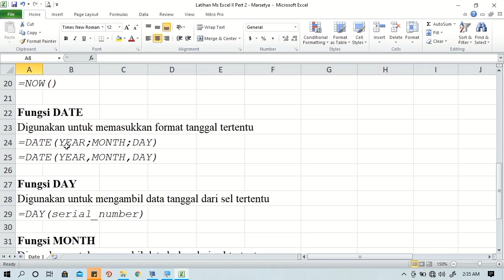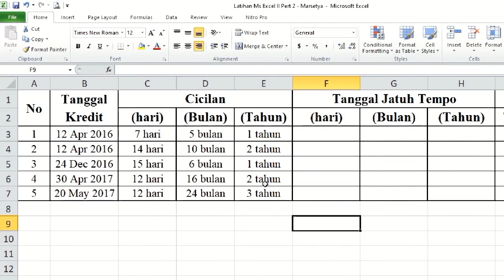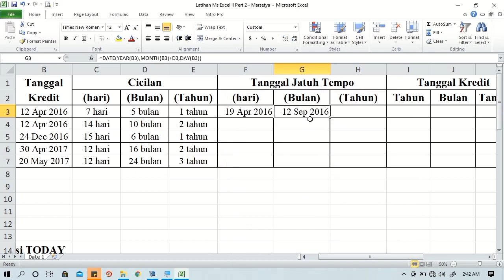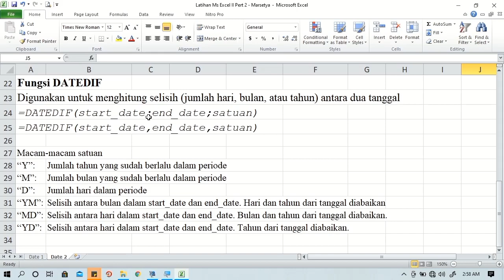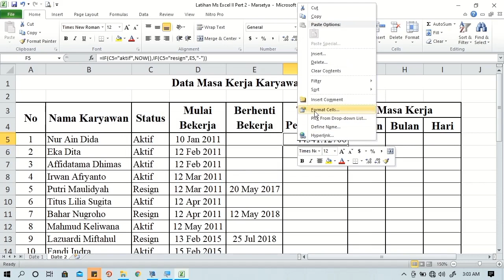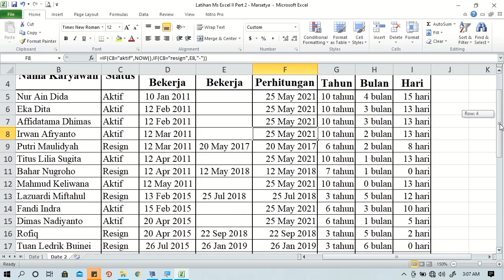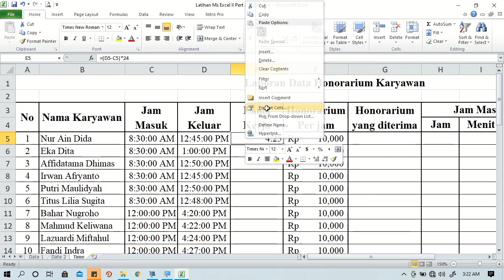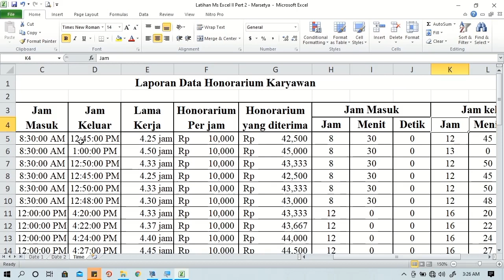Video Tutorial Ms Excel II - 2 Fungsi Date and Time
Pada video ini, saya menyampaikan materi Ms Excel II menggunakan Microsoft Excel 2010, sebagai berikut:
1. Fungsi Date I.
    a. Mencari tanggal jatuh tempo (cicilan).
2. Fungsi Date II.
    a. Mencari masa lama kerja karwayan.
3. Fungsi Time.
    a. Mencari lama jam kerja karyawan.

Semoga bermanfaat.